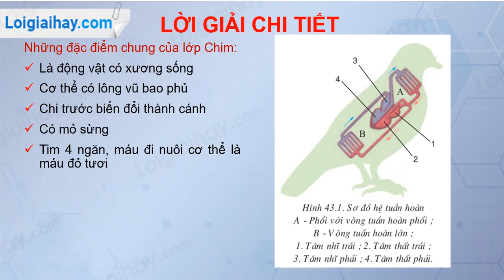Trả lời câu hỏi số thảo luận số 2 trang 145 SGK Sinh học 7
Trả lời câu hỏi thảo luận trang 145 SGK Sinh học 7 với lời giải chi tiết, ngắn gọn nhất sẽ giúp các em nắm bắt các kiến thức cơ bản và nâng cao một cách nhanh nhất
Thảo luận, nêu những đặc điểm chung của lớp Chim. .